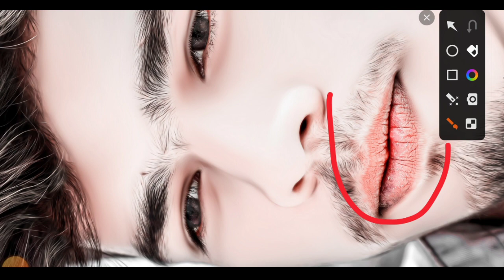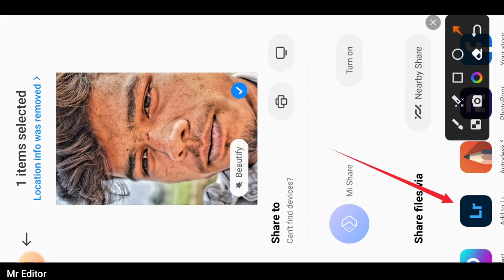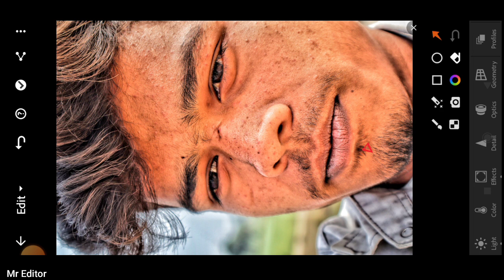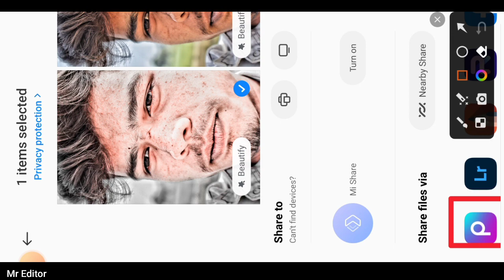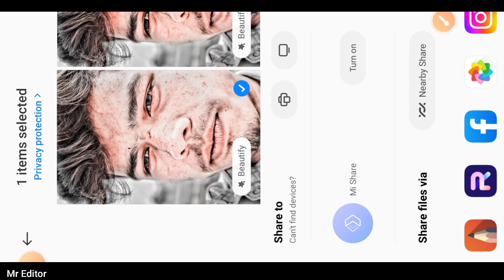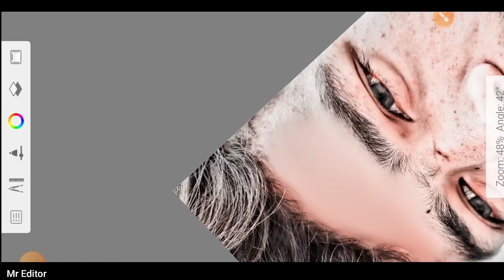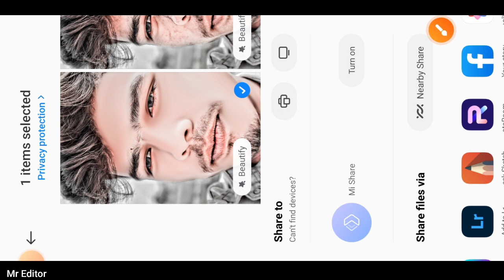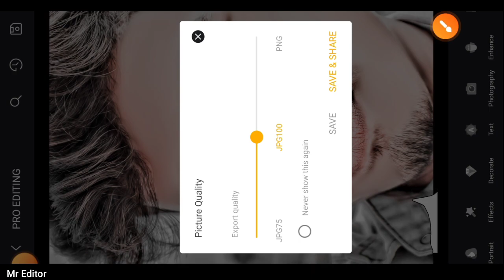HD Face Smooth Kaise kare Autodesk Sketchbook 2023 | Face Gora करने का सही तरीका | Skin smooth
Photo Editing

face smooth karne ka sahi tarika

face ko smooth our gora kaise kare

Autodesk yerow cutting my secret setting

Autodesk me face smooth kaise kare

Autodesk cb photo editing

High quality face smooth photo editing

Lightroom Face Smooth kaise kare

face smooth and high hd photo editing

New trick face smooth editing

special hair editing oil paint photo editing

My secret trick CB photo editing

Skin smoothing editing tutorial in hindi

how to face smooth editing

Snapseed face smooth photo edit

Picsart me background color kaise change kare

face smooth full hindi tutorial

Skin smooth in snapseed

Autodesk sketchbook skin smooth editing

picsart +snapseed face smooth and gora

______________Social Media📺Link_______________